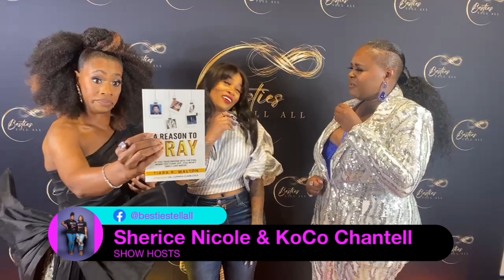BTA Red Carpet: Fix Your Crown Part 3